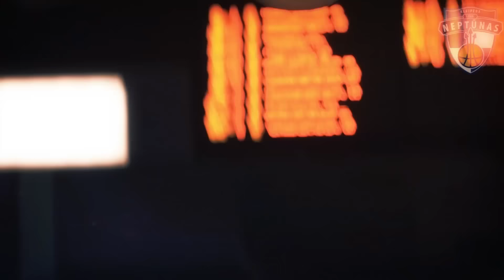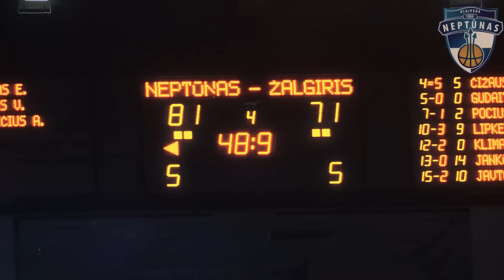NEPTŪNAS 81-73 ŽALGIRIS | LKL 27-01-2014